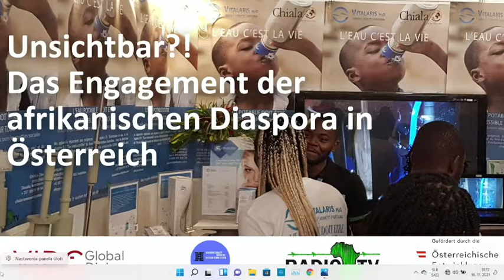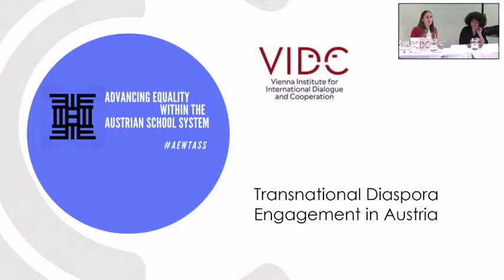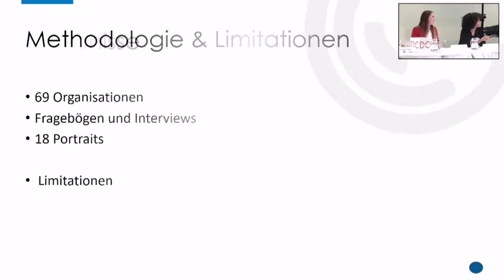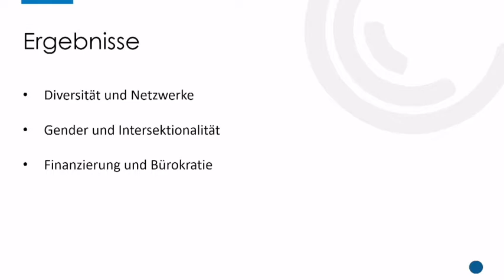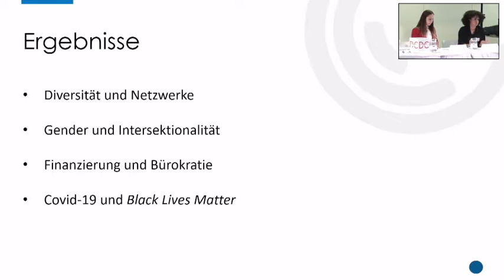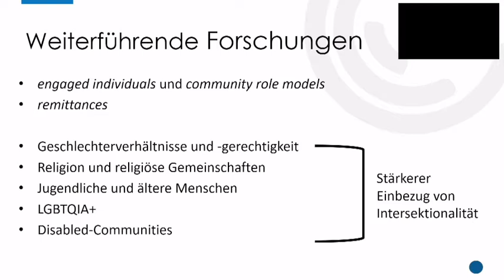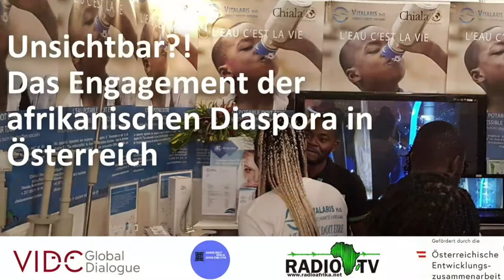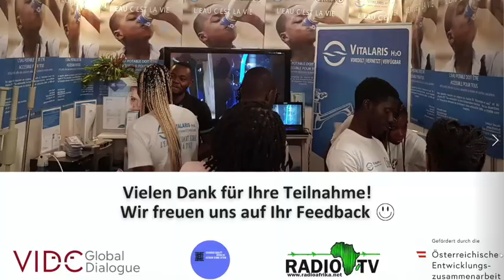VIDC: Unsichtbar?! Das Engagement der afrikanischen Diaspora in Österreich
Studienpräsentation "Unsichtbar?! Das Engagement der afrikanischen Diaspora in Österreich" mit Maida Schuller und Gudrun Klein am 16. November 2021 im Albert Schweizer Haus Wien.

MITWIRKENDE

- Maida Schuller, Studienautorin
Sie hat Soziale Arbeit in St. Pölten und Berlin studiert und 2021 ihr Masterstudium in Internationaler Entwicklung abgeschlossen. Sie hat während ihrer akademischen Karriere unter anderen zu den Themen Politische Ökonomie, Gefängnisse, kritische Rassismusforschung, Schwarzsein in Österreich sowie Intersektionalität gearbeitet. Sie ist seit 2019 Teil des bildungspolitischen Projekts AEWTASS.

- Gudrun Klein, Studienautorin
schloss ihr Doktorat in Sozialanthropologie an der Universität von Manchester ab. Sie führte umfangreiche Forschungsarbeiten in England und Brasilien durch, wo sie die Umsetzung eines Antirassismus-Bildungsgesetzes und die Alltagspraxis von Aktivist*innen, Lehrer*innen und Schüler*innen untersuchte. Derzeit arbeitet sie als Mittelschullehrerin und ist Teil des Bildungsprojekts AEWTASS sowie Vorstandsmitglied von Radio Afrika TV.

KOMMENTARE
- Emmanuel Kamdem, Leiter von Chiala & im Vorstand der Europa-Afrika-Plattform ADEPT.
- Helene Unterguggenberger, Caritas Österreich

PERFORMANCE: Jahson the Scientist (per video)
ist ein „Spoken Word Artist“. Aufgewachsen auf der Insel Montserrat in der Karibik und in London, kam er früh mit  dem Schreiben von Reimen ein und mit dem "Freestylen" in Verbindung. In London vertiefte er seine Verbindung zu Hip Hop, Afrobeat.

MODERATION: Téclaire Ngo Tam, Bildungsreferentin und Moderatorin & arbeitet bei Südwind - Verein für Entwicklungspolitik.

Begrüßung: Franz Schmidjell, VIDC Global Dialogue

HINTERGRUND
Die Studienautorinnen Sina Aping, Maida Schuller und Gudrun Klein eröffnen Schaufenster in die vielfältige Arbeit afrikanischer Diaspora Organisationen in Österreich. Rund 66.000 Personen werden hierzulande zur „afrikanischen Diaspora“ oder zu „People of African Descent“  gerechnet. Anhand von 18 ausgewählten Vereinen und Initiativen wird deren transnationales und entwicklungspolitisches Engagement dokumentiert. Diese Leistungen werden von der Mehrheitsgesellschaft kaum wahrgenommen und finden wenig Unterstützung. Gemeinsam mit Vertreter*innen der Österreichischen Entwicklungszusammenarbeit und der afrikanischen Diaspora sollen neue Wege für eine gleichberechtigte Zusammenarbeit diskutiert werden.